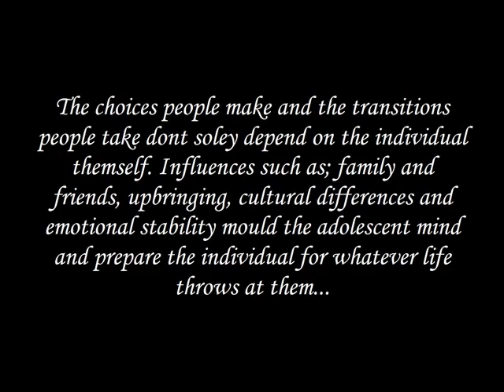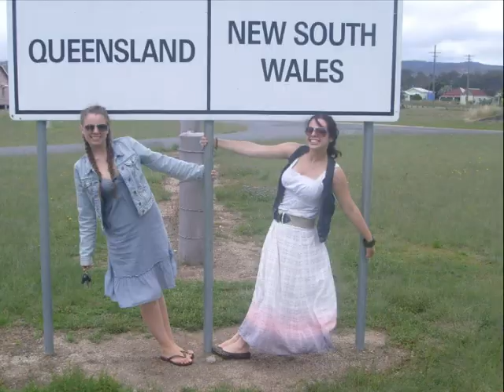Claudia, Steph and Paul's Digital Narrative 1105ART - Griffith University Gold Coast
Youth and Society Assessment Semester 1